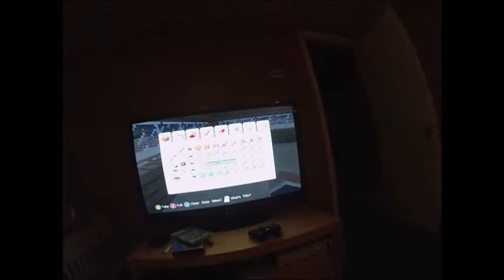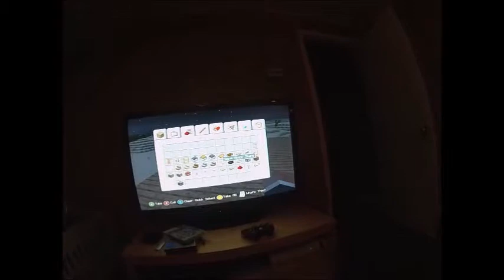Playing Minecraft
My friend Luke playing some minecraft on an XBOX 360